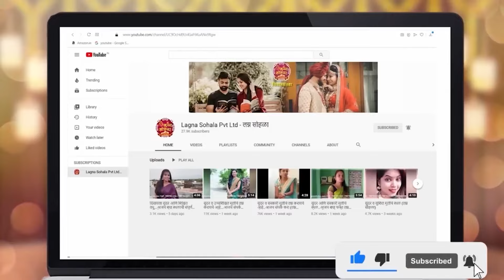१०१ वधु-वर |वधू वर मेळावा | लग्नासाठी छान स्थळे | Maratha Var-Vadhu| मराठा वर-वधू - लग्न सोहळा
नमस्कार ,
लग्नसोहळा प्रायव्हेट लिमिटेड ,
आम्ही संपूर्ण महाराष्ट्रातून तुम्हाला पसंतीचा जोडीदार , विविध प्रकारची स्थळे, विधवा , विधुर , डीव्होर्स यांच्यासाठी
योग्य पर्याय देतो तुमच्या अपेक्षा लक्षात घेऊन तुम्हाला स्थळ सुचवतो
👫आयुष्याचा जोडीदार शोधताय ?

तुम्हाला तुमच्या आयुष्यातील हवा तसा सर्व गुण संपन्न जोडीदार फक्त  " लग्न सोहळा  प्रायव्हेट लिमिटेड " मध्येच मिळेल
!! महाराष्ट्रातील एकमेव अशी नामजलेली आणि विश्वसनीयता विवाहसंस्था !!
‼️💍लग्नसोहळा प्रायव्हेट लिमिटेड‼️
📌 : महाराष्ट्र राज्यातील नामजलेली सर्वांत मोठी सर्व जाती-धर्मांनसाठी कार्यरत असणारी एकमेव अशी विवाह संस्था  म्हणजे "लग्नसोहळा प्रायव्हेट लिमिटेड "

📌 : 3 लाखाहून जास्त विवाह स्थळे

📌 :  आपल्या स्वप्नांतील जोडीदार फक्त  " लग्न सोहळा प्रायव्हेट लिमिटेड " मध्येच मिळेल
📌  : लगेच लग्नसोहळा App Download करा आणि आपल्या आवडीची स्थळे बघा
📝 मोफत  नाव नोंदणी साठी लगेच कॉल करा...
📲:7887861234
नमस्कार ,
लग्नसोहळा प्रायव्हेट लिमिटेड ,